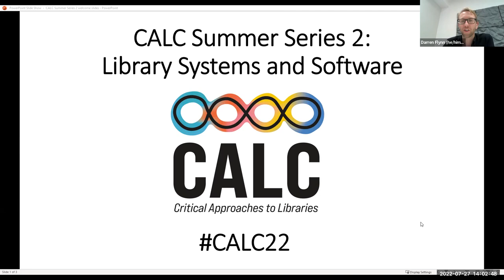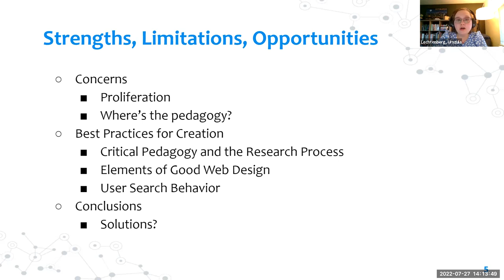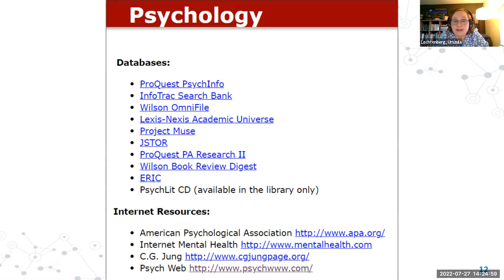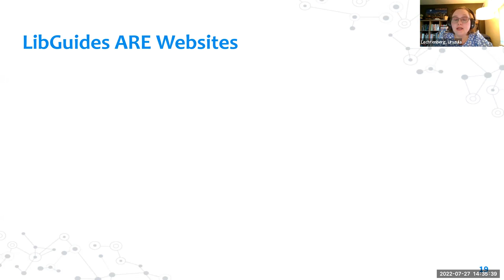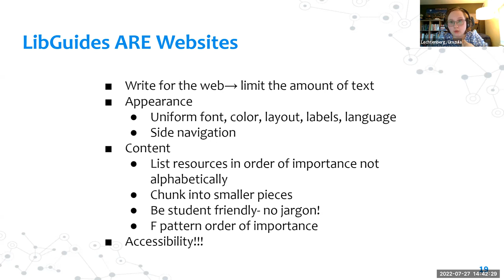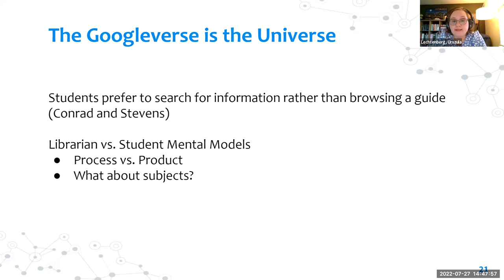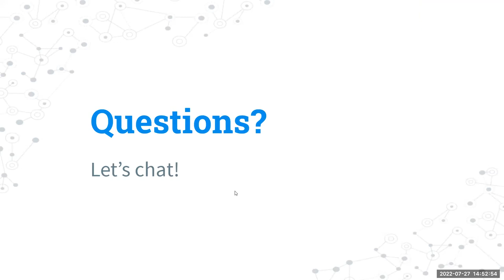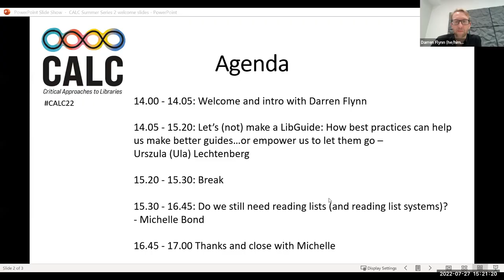CALC Summer Series #2:1 - Let’s (not) make a LibGuide: ... Urszula (Ula) Lechtenberg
Recording of our event  CALC Summer Series #2 Library Systems and Software from Weds 27th July 2022
Let’s (not) make a LibGuide: How best practices can help us make better guides…or empower us to let them go - Urszula (Ula) Lechtenberg